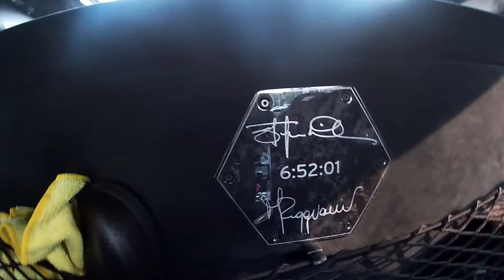HUGE CONGRATULATION'S TO THE TORONTO RAPTOR'S SO I MADE THIS VLOG IN THERE HONOUR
MADE THIS VLOG TO CONGRATULATION'S TO THE RAPOTRS . WENT THROUGH EVERY FILE I HAVE WICH IS MORE THAN I KNEW AND EVEN FOUNF SOME SICK UN USED FILM AND COLLECTED ALL THE LOUDEST FERRARI'S LAMB'O'S , MCLAREN'S , AND R8'S AND A FEW SLEEPERS YOU WOULDN'T THINK AS A LOUD TUNE SO ENJOY AND LOOK OUT FOR THIS WEEKEND FOR MY RIDE TO THE EXOTIC CAR SHOW IN MY FRIENDS LAMBO SHOULD BE SIC